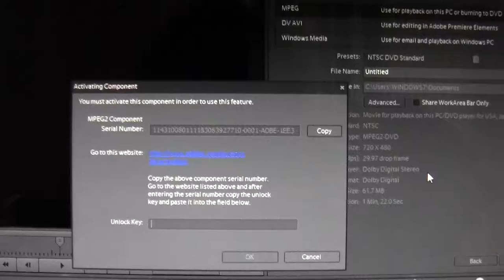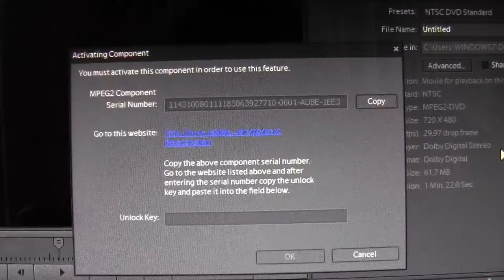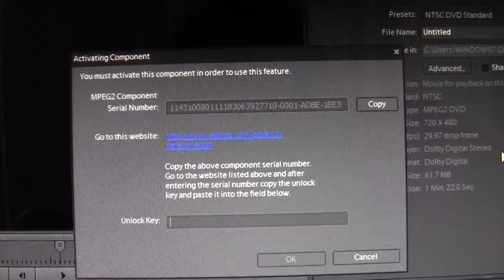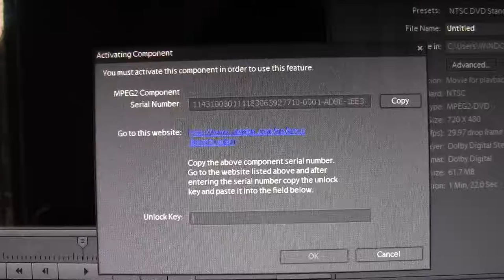video editing softsnare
as expected the activation page is not available so basically as of now Iya is unable to make videos b/c he has no internet and if he could afford it he couldnt afford to fix the broken pc.
streets calling